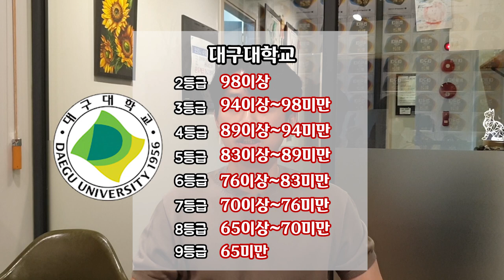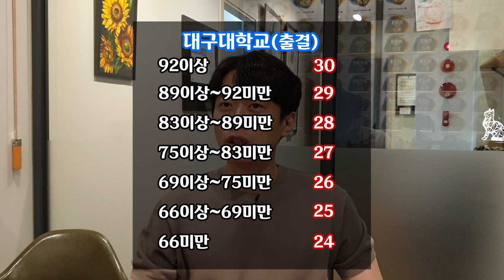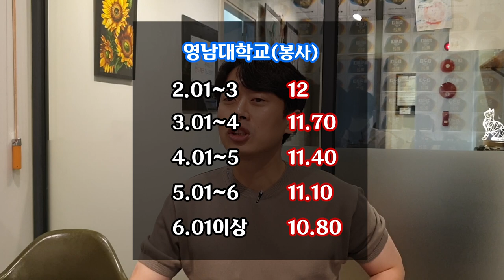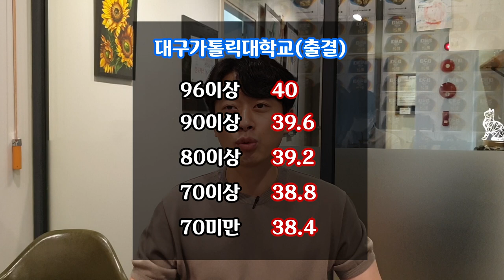대구권 미대입시 수시모집, 검정고시 성적반영 가이드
대구권 미대입시, 검정고시는 어떡해!?